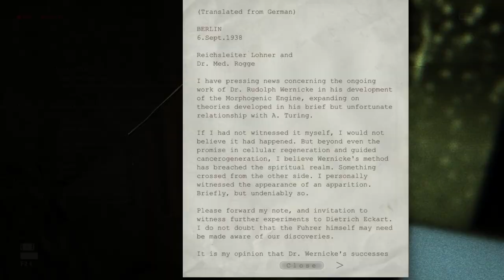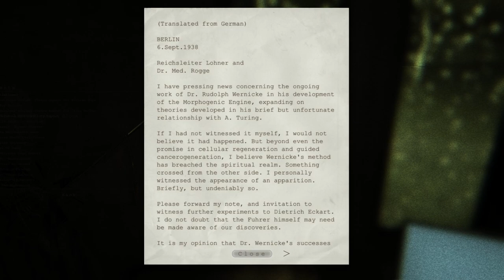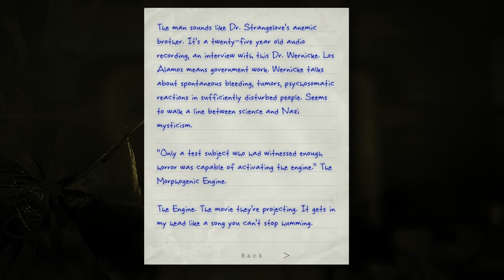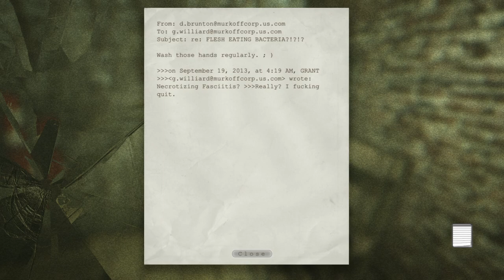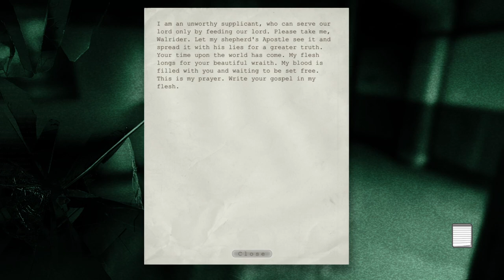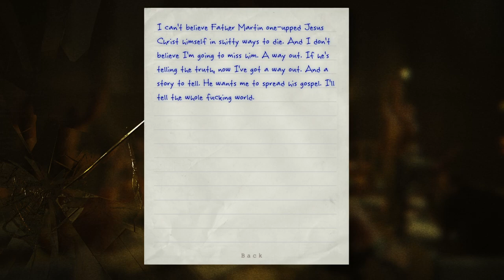Goodbye Uncle Fester - OUTLAST – PART 9